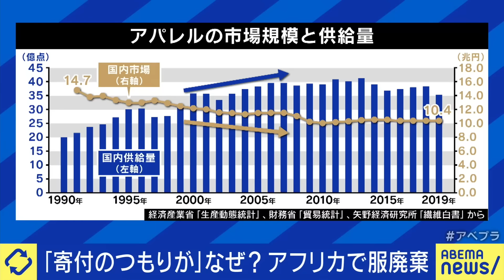【大量消費】人間は洋服を買いすぎ？古着や売れ 残りがゴミ山に？サステナブルとオシャレは共存？｜アベプラ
◆続きをノーカットで視聴

【極秘】総理のキーウ電撃訪問はなぜ漏れた？テレビの事前報道は必要？ジャーナリスト魂って何？｜アベプラ

【発達障害】働きやすい職場は？他の職員にしわ寄せも？誰にでもある向き・不向きと考えるべき？｜アベプラ

◆キャスト
MC：長谷川ミラ
南充浩(アパレル業界ライター)
安部敏樹(一般社団法人リディラバ代表)
大空幸星(NPO法人あなたのいばしょ理事長)
パックン(お笑いタレント)
ナレーター：木戸衣吹